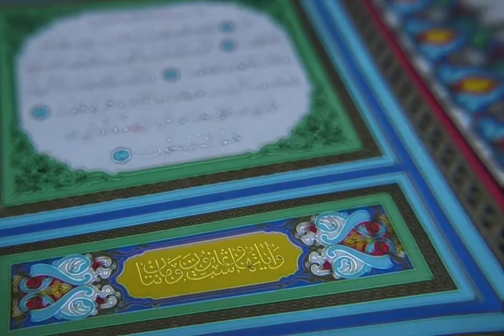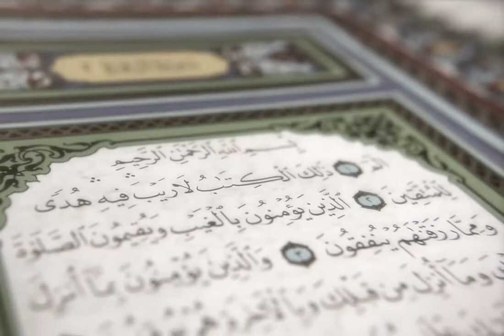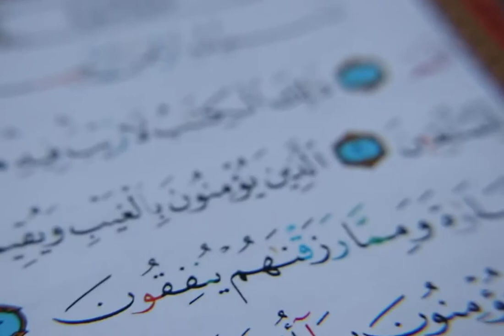فضل سورة البقرة ( وَنُنَزِّلُ مِنَ الْقُرْآنِ مَا هُوَ شِفَاء وَرَحْمَةٌ لِّلْمُؤْمِنِينَ )